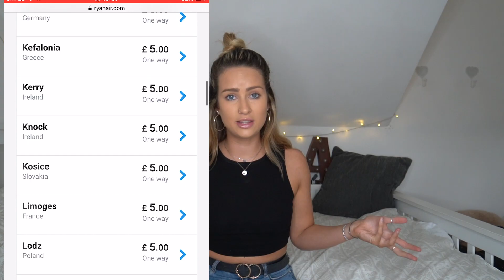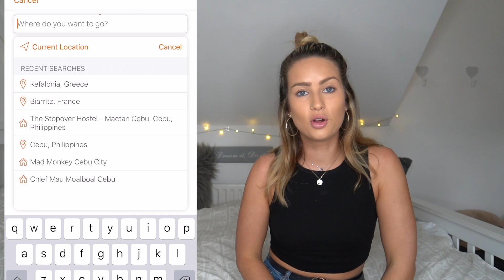How To Travel For CHEAP!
I get so many messages asking how i can afford to always travel so much!
so i made this video with all my tips and tricks on how i do it.

A x